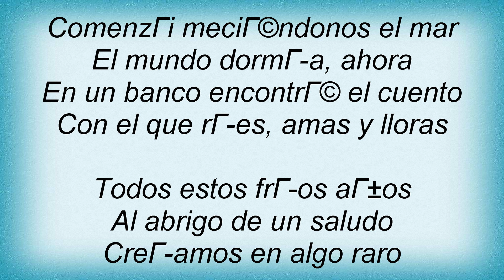La Oreja De Van Gogh - Viejo Cuento Lyrics